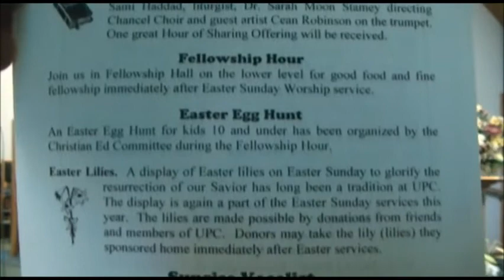20150405 Sunrise Easter Service Alejandra Haddad CRE